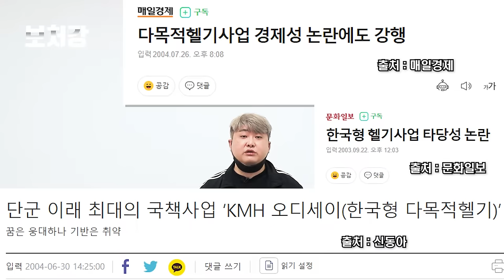태어난 김에 사는 막장헬기, KUH-1 수리온 (KHP사업)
영상 출처

AiirSource Military

엠빅뉴스

KBS News

국방TV

rider eye-Aviation&Military

MBCNEWS

채널A 뉴스